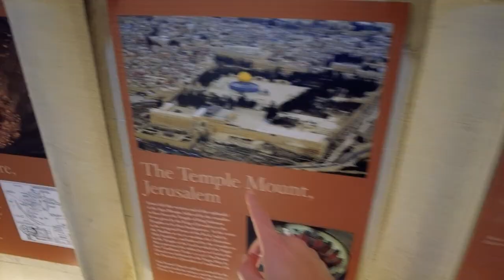The Hidden Church of London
Let's explore Temple Church in the City of London, to learn the secret history of London, what happened to the knight templar,  and da vinci code book explained.

Big Camera:
Panasonic GH5
12-35mm lens

DK Eyewitness London
Secret London
London Oddities
Bloody London
Walking Haunted London
London Lore
London's Mystical Legacy
London's Strangest Tales